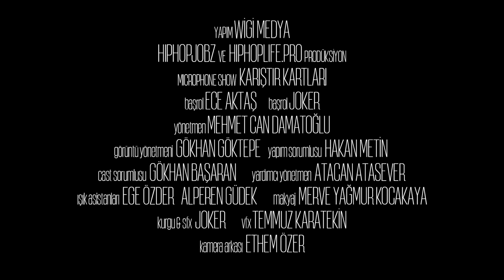Joker - Karıştır Kartları (Official Video)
Joker (2015 / MICROPHONE SHOW)